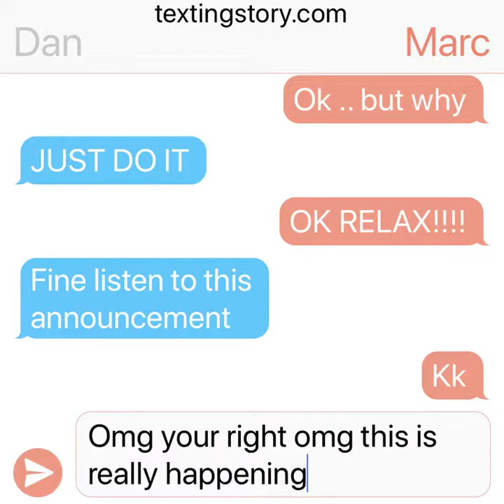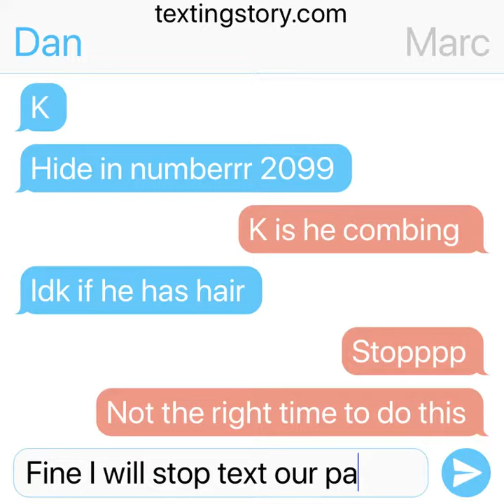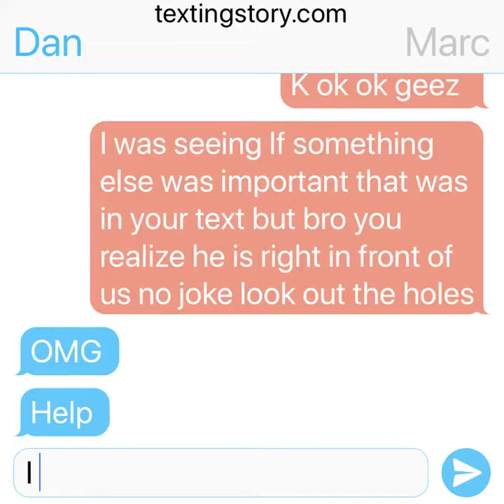Lockdown texting evidence Marc and Dan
Hi loves